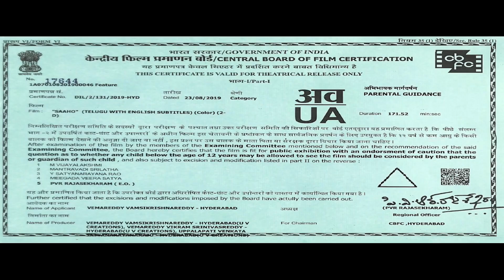1 Year For Saaho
Edited By Shekar Setty